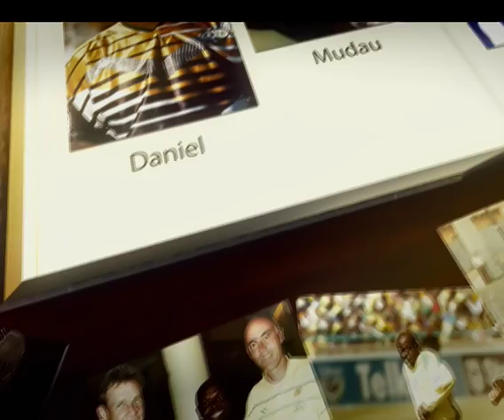Eita Diski - Eps 5 Pt 2: Daniel ‘Mambush’ Mudau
Eita Diski is a 13-part documentary series which celebrates great South African football legends from the township. It is a definitive account and recollection of great memories, told as tales for generations.

Eita Diski is an unprecedented glimpse into the world of our South African soccer legends and heroes. We showcase a candid reflection on the legends’ careers, as well as those of their teammates and other soccer stars. Behind the glossy veneer, behind the flashy lifestyles, fame and adoring fans, lies real people with real issues that our heroes face on a daily basis.
Hosted by Putco Mafani.

Catch Eita Diski Saturdays at 13:30 on SABC1!